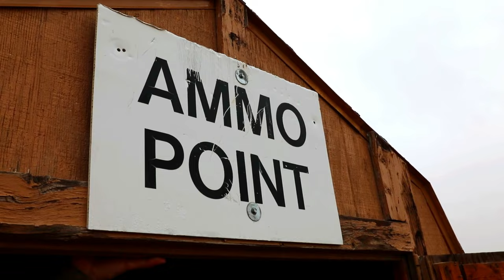193rd Military Police Battalion individual weapons' qualification weekend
193rd Military Police Battalion individual weapons' qualification weekend
COLORADO SPRINGS, CO, UNITED STATES
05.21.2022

Members of the Colorado Army National Guard 193rd Military Police Battalion participate in range operations and weapons qualification May 19-21, 2022 at Fort Carson, Colorado Springs, Colorado. Individual weapons qualification is an annual requirement for all U.S. Army Soldiers.

Video by: U.S. Army Spc. Clayton Eggan
Ammo: 00:00
Firing: 00:06
Ammo: 00:36
193rd Flag: 00:43
Static Weapon System: 00:50
Ammo Point Sign: 00:56
Raising Weapons: 01:02
Firing Weapons: 01:12
Tower: 01:46
Clearing Pit Sign: 01:51
Ammo: 01:56
Static Weapons: 02:01
Firing Weapons: 02:06
Go Pro Footage: 02:08

Film Credits: Video by Spc. Clayton Eggan
104th Public Affairs Detachment